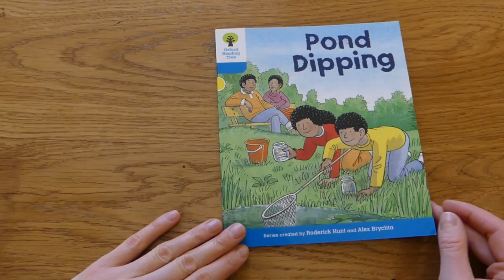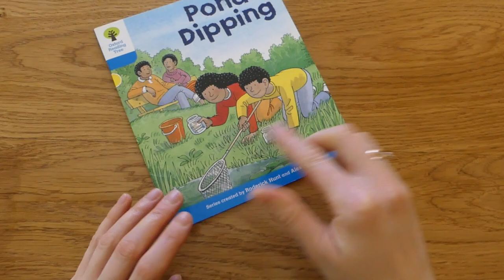Oxford Reading Tree Pond Dipping | Book for kids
The Level 3 Biff, Chip and Kipper Stories, written by Roderick Hunt and illustrated by Alex Brychta, provide a rich story context to help develop language comprehension and decoding skills. First Sentences include a range of high frequency vocabulary with repetitive text to continue to build fluency.
It is part of the First Phonics collection, and is at yellow and Stage 3 in the Oxford Reading Tree (OUP) levelled reading scheme. This book is aimed at children who are working at key stage 1 and at level 1c of the National Curriculum.

Pond Dipping is an illustrated book and features the illustrations of . It was written for young readers to enjoy.